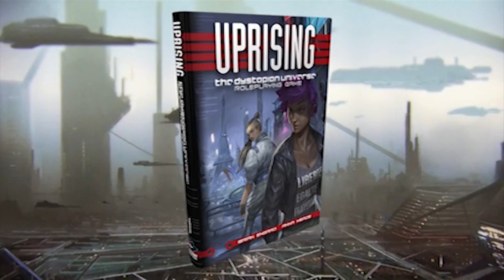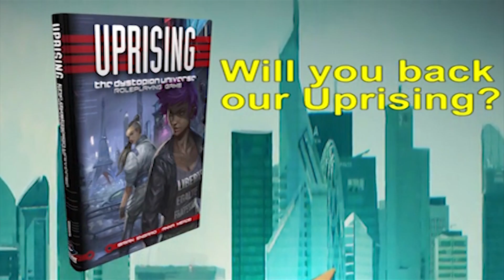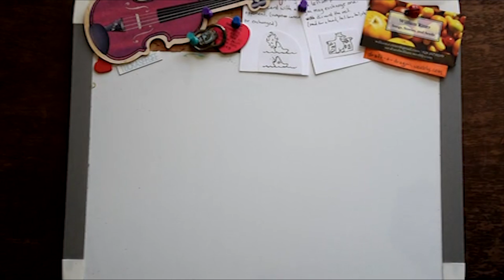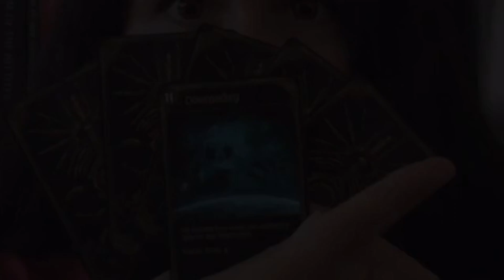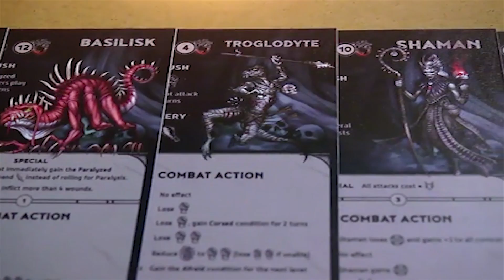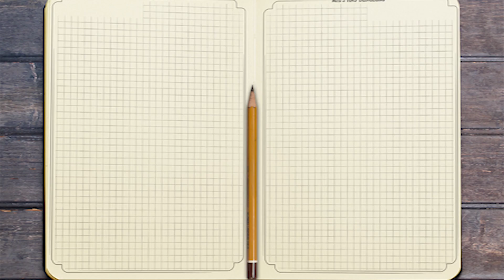Uprising + Unbroken | Kickstarter Pickstarter 4/2/18